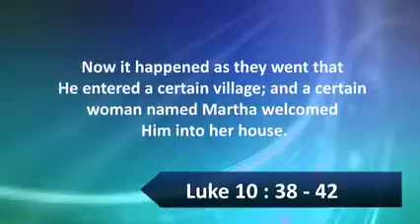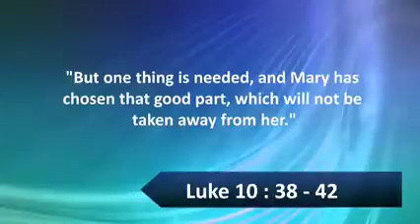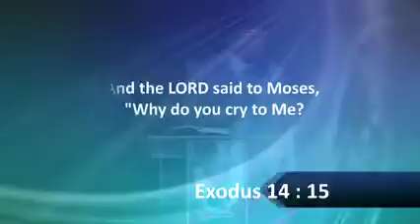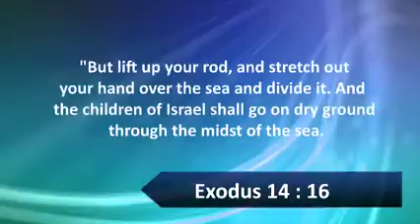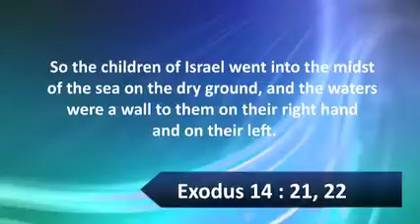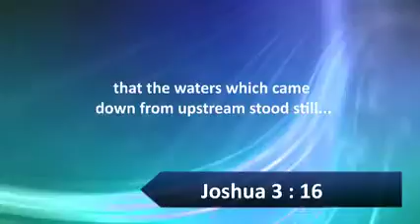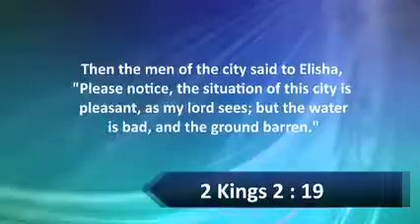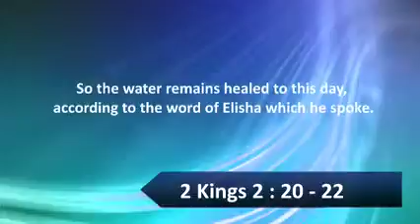English Service | November 20th 2016